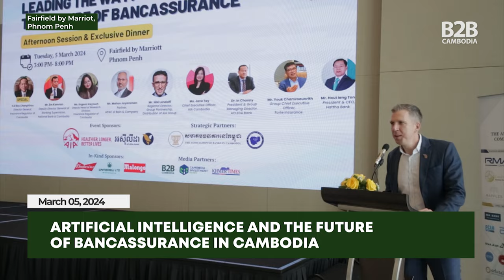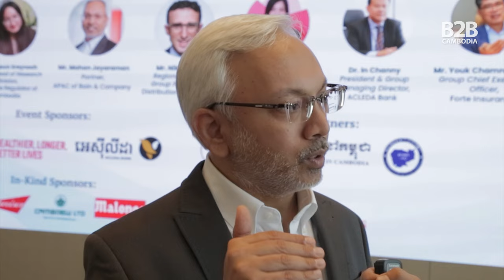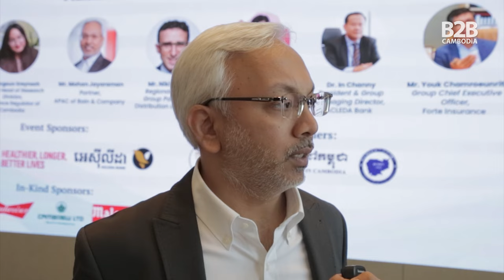Integrating A.I. Technologies Into Bancassurance Services in Cambodia - Interviews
During the American Chamber of Commerce (AmCham) in Cambodia’s workshop on ‘The Future of Bancassurance in Cambodia’ held on March 5, 2024, B2B Cambodia had the opportunity to interview Mohan Jayaraman, Partner (APAC) at Bain & Company, and Niki Landolfi, Regional Director of Group Partnership Distribution at AIA Group, on their presentation topics centred around Generative AI (GenAI) for value creation in wealth management and insurance.